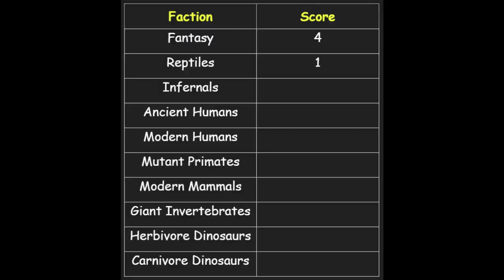Best Faction Competition - REPTILES | ARBS Animal Revolt Battle Simulator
The unpredictable nature of physics-based interactions means that every bite, every kick, every battle will be unique. This coupled with a huge number of animals available to choose from means this game can provide unlimited replay ability and endless fun!